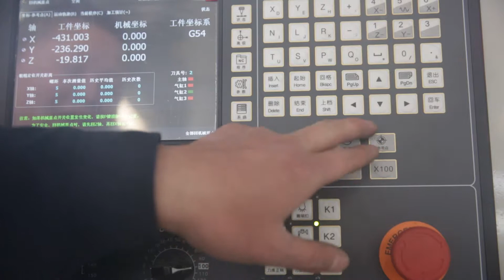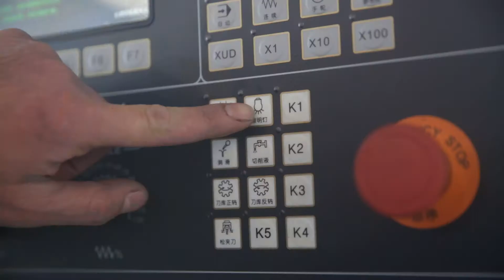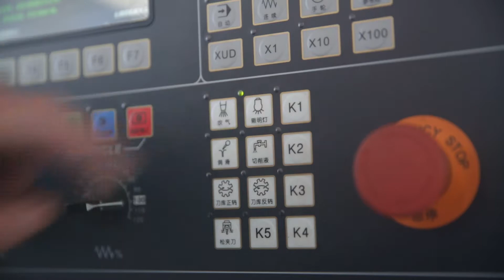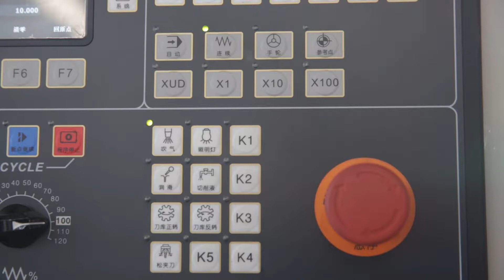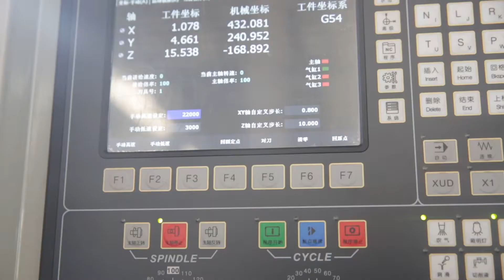CNC router SX1325B-3 operate process